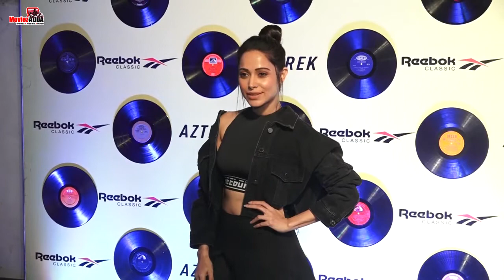Reebok Aztrek Launch | Ishan Khatter, Nushrat Bharucha, Vaani Kapoor